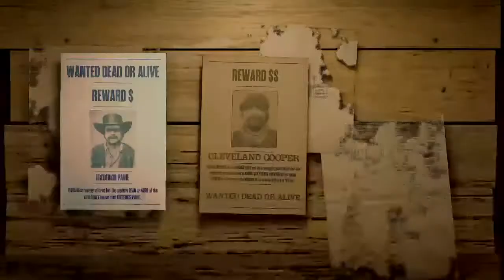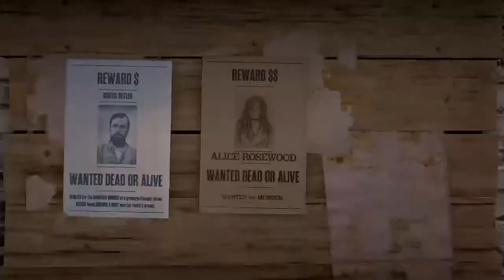A fist full of dollars RDO level 400+